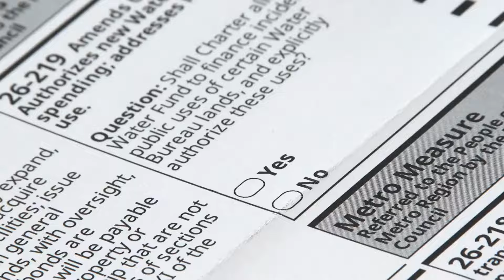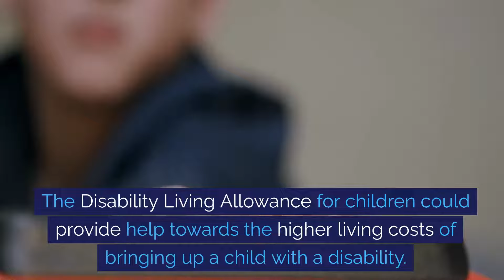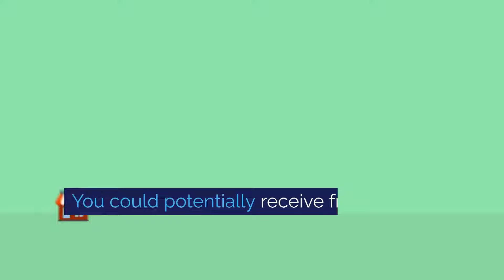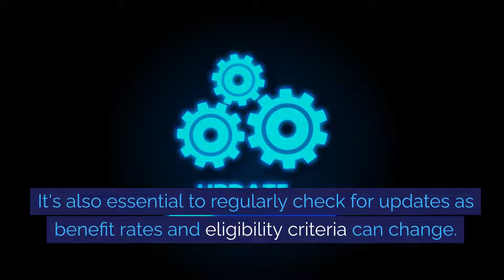PIP Grants You Didn’t Know You Could Claim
In this comprehensive YouTube video, we delve into the various grants and financial assistance options available to recipients of the Personal Independence Payment (PIP). Our video, "What Grants Can I Get on PIP," aims to shed light on the financial support and benefits that you might be eligible for to help with additional living costs if you're living with a long-term physical or mental health condition or disability.

Personal Independence Payment, commonly known as PIP, is a benefit for people over 16 and under State Pension age who need help with daily activities or getting around due to a long-term illness, disability, or mental health condition. It’s important to understand that while PIP itself is not a grant, it can often serve as a gateway to a range of other grants and benefits designed to support your specific needs.

When discussing what grants you can get on PIP, it's crucial to mention the Disabled Facilities Grant (DFG), which is one of the most significant grants accessible to PIP recipients. This grant can help you make necessary adaptations to your home, such as installing ramps, widening doors, or adapting heating systems for easier access and mobility.

Another potential grant linked to PIP is the Blue Badge scheme, which provides parking concessions for those with mobility issues. While not a monetary grant, it is a valuable benefit that can significantly increase the independence of individuals with disabilities.

In addition to home and mobility-related grants, being a PIP recipient may also make you eligible for other financial support measures such as the Warm Home Discount Scheme, which can help with heating costs during the colder months, or reduced council tax bills through the Council Tax Reduction scheme.

Moreover, PIP is often taken into account when calculating income-related benefits, such as Housing Benefit, Income Support, and Universal Credit. Therefore, receiving PIP may increase the amount you are eligible for in these areas.

Throughout the "What Grants Can I Get on PIP" video, we also touch upon the importance of seeking advice from welfare rights organizations or charities that can provide tailored information about additional grants and benefits specific to your circumstances.

Remember that eligibility for these grants can depend on various factors, including your personal circumstances, the severity of your condition, and where you live in the UK. Therefore, it's wise to conduct thorough research or seek professional guidance to ensure you're aware of and can access all the financial support you're entitled to.

We encourage viewers to engage with our content by asking questions or sharing personal experiences regarding PIP and associated grants. Your feedback helps us create more informative and helpful content for our community.